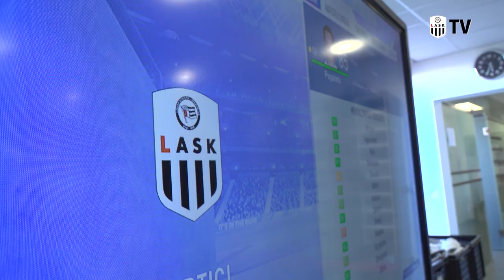LASK eBundesliga 2019/20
Melde dich jetzt an und werde Teil des LASK eBundesliga Teams!